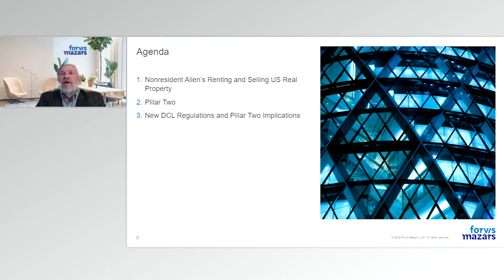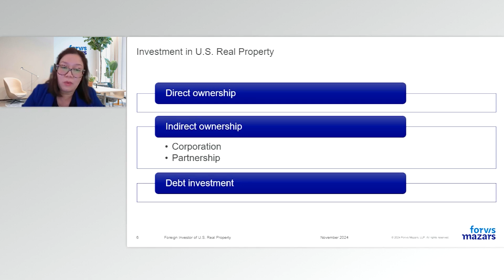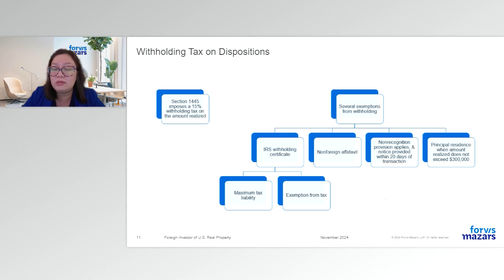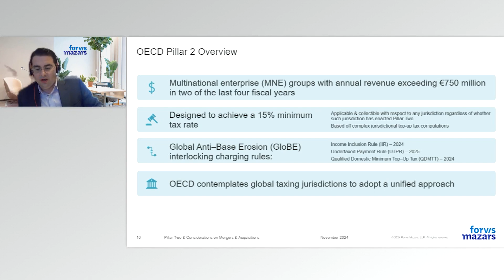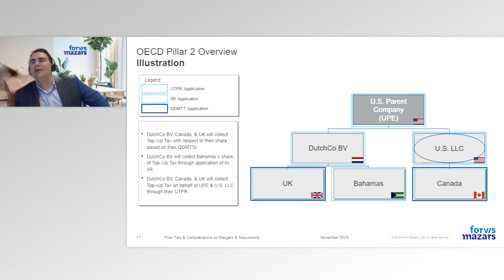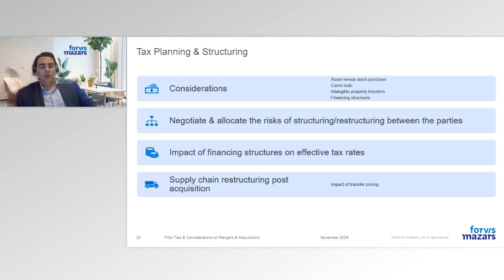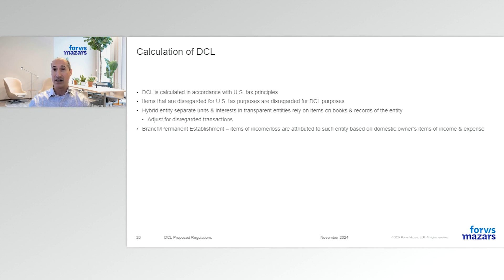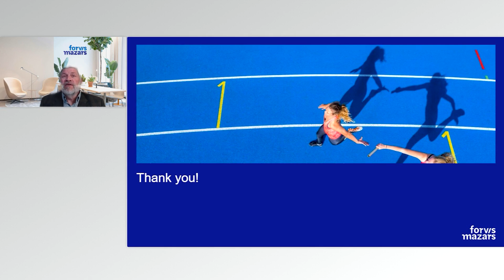International Tax Updates: Year-End Planning Considerations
Join us for an informative webinar and learn about recent international tax topics to help your business stay a step ahead into the new year. We’ll discuss the implications of the new dual consolidated loss regulations, Pillar Two, and nonresident aliens renting and selling U.S. real property.

Upon completion of this program, participants will be able to:
* Discuss the new dual consolidated loss regulations and their implication on Pillar Two.
* Describe Pillar Two updates.
* Recognize actions to take as a nonresident alien selling or renting U.S. real property.